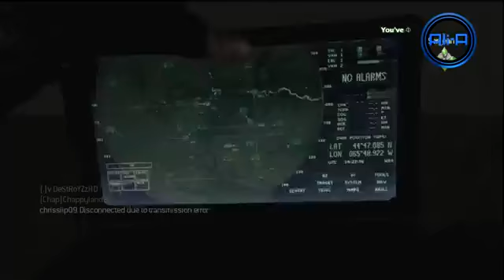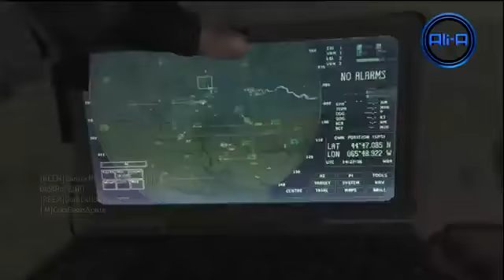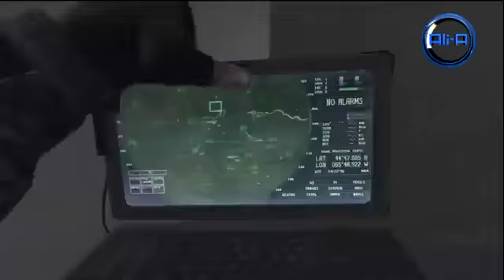MW3 Multiplayer Gameplay Modern Warfare 3 Commentary